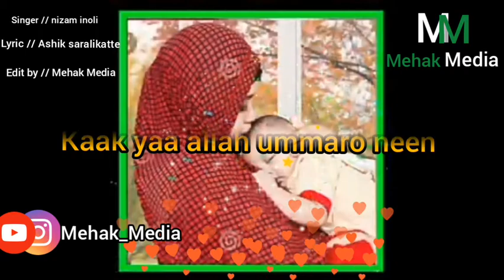Umma Song Trailer / Nizam Inoli / Ashik Saralikatte/Shiyan Chiya Kandak/ Jash Media /{Mehak Media}